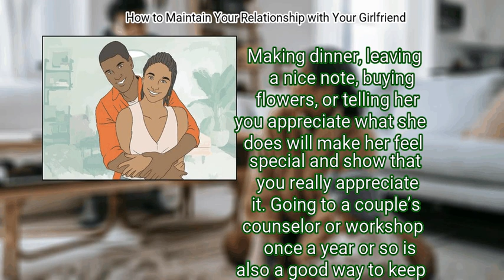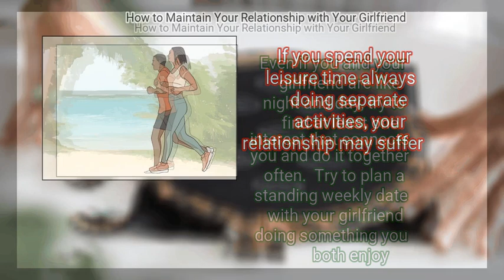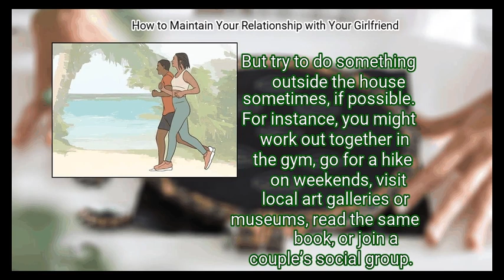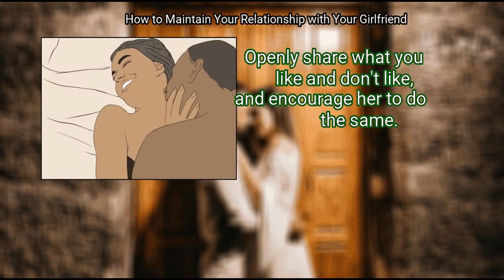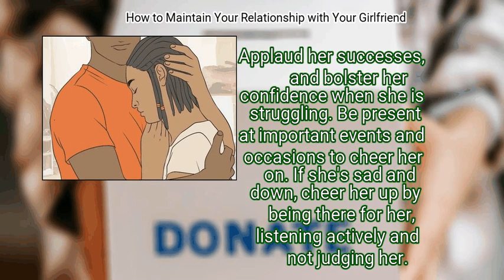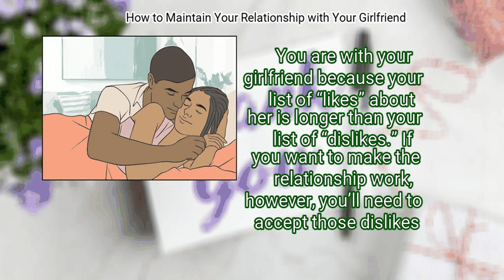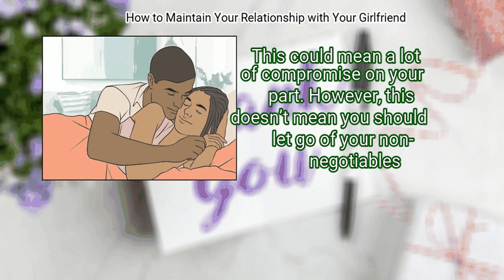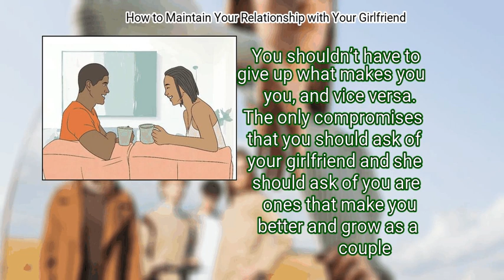3 Ways To Maintain Your Relationship With Your Girlfriend | Life Hacks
3 Ways To Maintain Your Relationship With Your Girlfriend

you love your girlfriend and want to make it work. but sometimes, love isn’t all you need. relationships take work and effort. if you’re not willing to put those in, you may be single before you know it. you can increase your chances of maintaining your relationship with your girlfriend by spending quality time together, prioritizing communication, and practicing the art of compromise

Chapters:
00:00 Introduction
00:38 Method 1: Spending Quality Time Together
04:48 Method 2: Prioritizing Communication
08:15 Method 3: Practicing the Art of Compromise

Key items in the Video:
 Method 1: Spending Quality Time Together
  - 1. Work on the relationship each day.
  - 2. Know when to spend time apart.
  - 3. Have mutual interests.
  - 4. Learn what she likes during intimacy.
 Method 2: Prioritizing Communication
  - 1. Talk about what you need.
  - 2. Know when to listen.
  - 3. Give your support.
  - 4. Avoid using hurtful words.
 Method 3: Practicing the Art of Compromise
  - 1. Realize that you can’t change her, and you shouldn’t want to.
  - 2. Examine your expectations.
  - 3. Ask yourself if the compromises are fair.